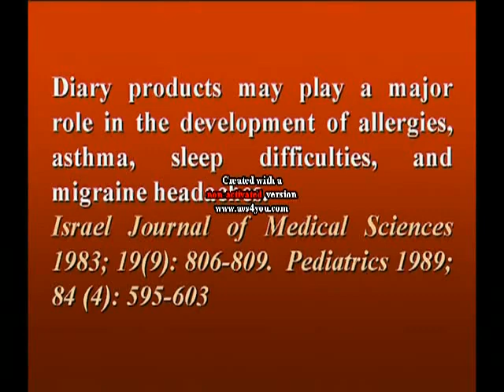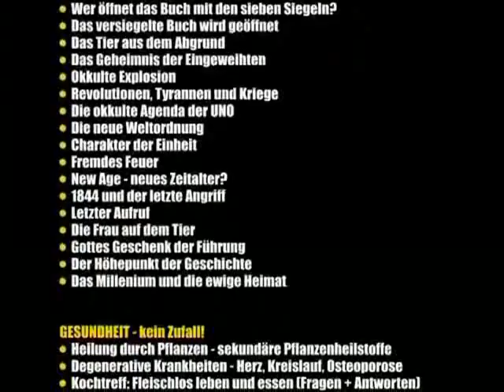Prof. Dr. Walter Veith - Risikofaktor Milch 11/11.flv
Wie gesund sind Milch und die daraus hergestellte Produkte (Joghurt, Käse, Sahne etc.)? Schaden sie eventuell sogar dem menschlichen Organismus und damit der Gesundheit? Die Milchindustrie hat ein sehr großes Interesse daran, Informationen zu streuen, die auf ein gesundes Produkt - besonders Mineralstoffe - schließen lassen.
ABER:
Milch kann Mineralstoffmangel nicht aufheben!

Pasteurisierte Milch: ---  für Tiere tödlich!
Ein Kälbchen, das die Milch seiner Mutter in pasteurisierter Version bekommt, stirbt nach allerspätestens einem halben Jahr, gelegentlich bereits innerhalb von drei Wochen.

Frische Vollmilch:
Es ist genau diese schädliche Milch (die immer pasteurisiert und meist homogenisiert und schon bis 2 Wochen alt ist!), die in unseren Supermärkten (und auch in Bioläden) auf unsere zugreifende Hand wartet.

Dieselbe Milch, die als angeblich hochwertiges Nahrungsmittel angepriesen wird, angeblich Osteoporose verhindern kann, die uns mit wertvollem Kalzium vor Zahnverfall schützen soll, die lebenswichtiges Eiweiß liefern, ferner uns mit vielen Vitaminen beschenken soll und überhaupt für Kinder als schlichtweg unentbehrlich bezeichnet wird. Wie kann eine Substanz aber nun auf der einen Seite jenem Geschöpf - dem Kalb - schaden, für das es ursprünglich kreiert wurde und andererseits auf ein völlig anders geartetes Wesen - den Menschen - derart segensreiche Auswirkungen haben?

Schauen Sie sich alle 11 Folgen an!

Hinweise:
1. Wir teilen nicht die Meinung von Prof. Veith über Soja. Zum einen ist genmanipulierte Nahrung sehr kritisch zu sehen. Zum anderen ist bei allen industriell verarbeiteten und verfeinerten (Soja-)Eiweißen die Wahrscheinlichkeit sehr groß, daß sich bei den Prozessen Glutamat bildet, das wiederum ein extrem starkes Neurotoxin, also ein Nervengift ist.

2. Forschen Sie selber im Internet und bilden Sie sich Ihre Meinung!
Jedenfalls gibt es in vielen Ländern ohne nennenswerten Milchkonsum keine Osteoporose...
3. Ausführliche Informationen und Hinweise auf wissenschaftliche Studien zu Milch auf der Seite